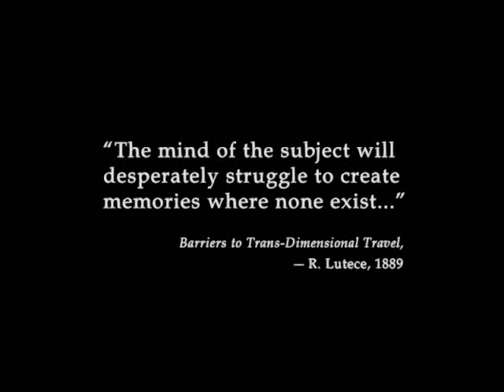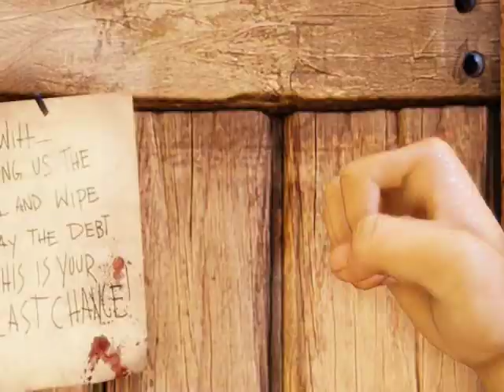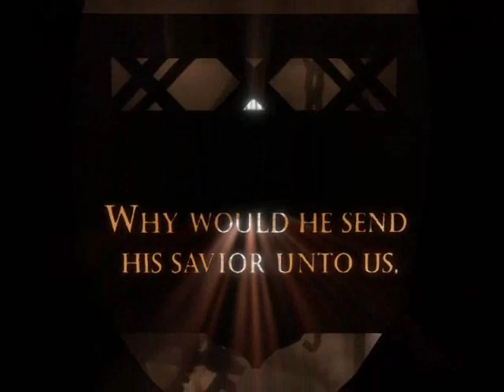Bioshock Infinite Let's Play-Almost got drowned in Holy Water!(1)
="After Multiple and Failed install attempts i managed to get the game up and running."
Newgrounds Profile: *BE A FAN*
Skype/Steam Profile Name: *ADD ME*
-Etriuswimbleton
Dead Frontier Profile Name:*ADD ME AS BUDDY*
-Trickyjebus
Cause I NEED IT! This is rai471 PEACE! IM OUT!+-^